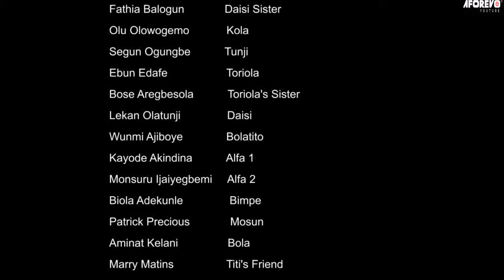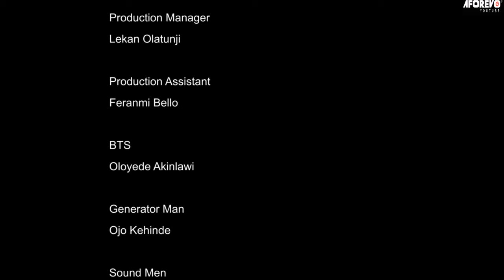IPINYA IDUNNU - A Nigerian Yoruba Movie Starring - Fathia Williams, Segun Ogungbe, Wunmi Ajiboye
Her husband is a promiscuous man, and his wife has begged him to stop and change; he didn't, and then she decided to follow her husband's steps. How will this end?